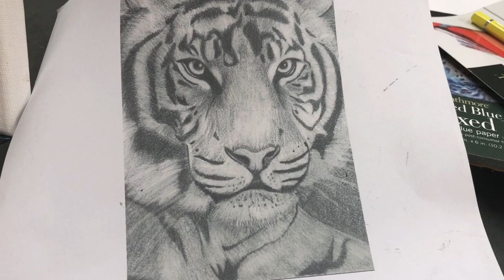Art Class How To - Jigs, Age 11 - Tiger - Charcoal On Canvas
Welcome to the Open Art Studio of Cynthia Parsons.  Enjoy this Art Class Channel of painting lessons, tips & tutorials, how to techniques, observing & painting Nature.  Learn from the personal insights of painting students and international art experts.  more below...

Jigs and her grandmother "Fireside" painted side-by-side in Parsons' Art Class.  Jigs, Age 11, painted in soft charcoal to create:  Tiger.  Stretched Canvas.  14"h x 11"w  When finished, the painting was sprayed with Krylon Workable Fixative to prevent smearing.

Alabama Art Supply
Generals Charcoal Pencil - Soft
Kneaded Eraser
Fredrix Canvas
Cynthia Parsons Art Class